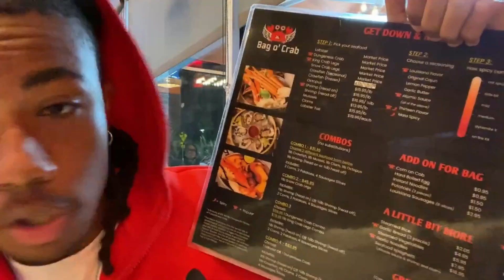ITS MY BIRTHDAY